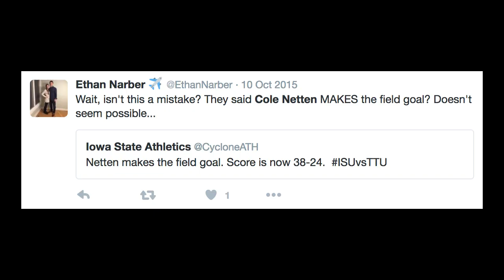The Life of a Kicker / Iowa State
Don't let your failures prevent you from achieving greatness.

MY GEAR:
Camera: Sony a7s
Lens: Sony 24-70mm
Rode VideoMic Pro
DJI Phantom 4 Pro